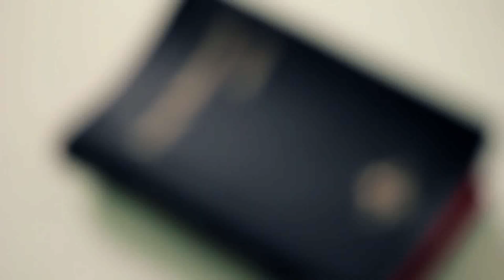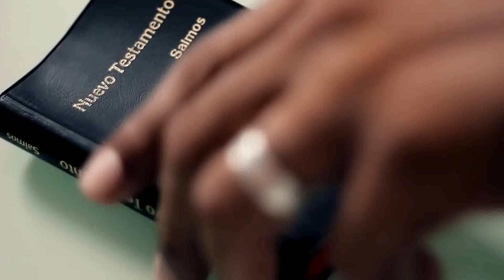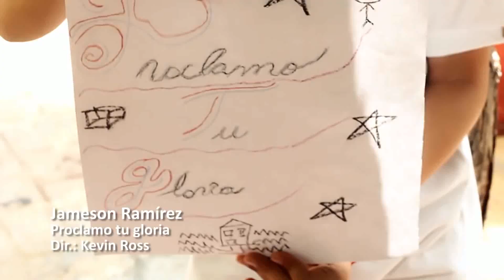PROCLAMO TU GLORIA - Jameson Ramírez - Musica Cristiana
Videoclip Oficial de Jameson Ramírez interpretando "Proclamo Tu Gloria" Música Cristiana TV Group - MCTV

Jameson Ramírez "Proclamo Tu Gloria"
Álbum: Bendición y Victoria
Distribuido por: Riqueza del Cielo Music
Letra • Lyrics: Jameson Ramírez
Música • Music : Abel García/Jameson Ramírez

Banda • Band: Waldys Cuello (Bajo • Bass)
Alan Poché (Guitarra • Guitar)
Darwin Ramirez (Batería • Drums)
Abel García (Piano)